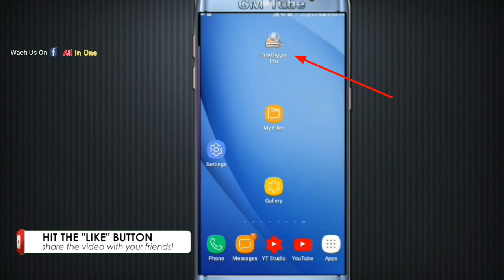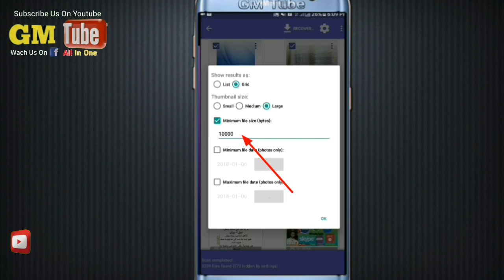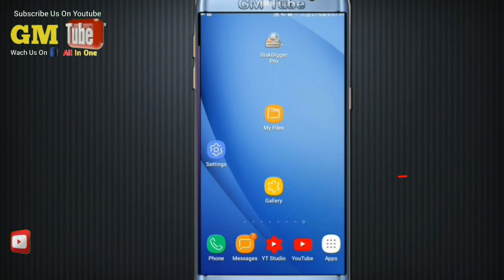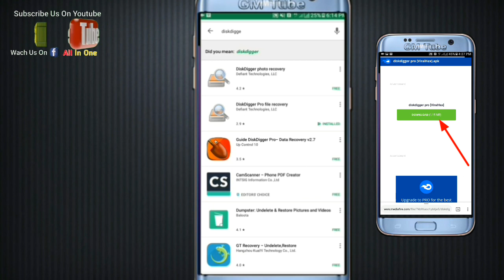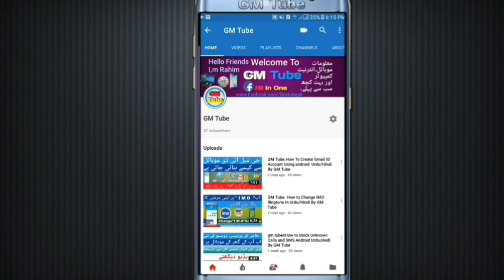How To Recover Deleted Photos Videos Using android Urdu/Hindi By GM Tube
اسلام علیکم دوستو GM Tube چینل میں خوش آمدید
اس ویڈیو میں میں آپ  کو موبایل سے ڈیلیٹ شدہ فوٹوز کی واپسی کا طریقہ بتاوں گا۔
کوئی  بھی سوال ہو تو کمینٹ سیکشن میں پوچھ سکتے ہے۔
فیس بک پر ویڈیو دیکھنے کے لئے لنک پر کلک کریں

آپ کے پیار اور ساتھ کا بہت بہت شکریہ۔

Gmtube
GM Tube